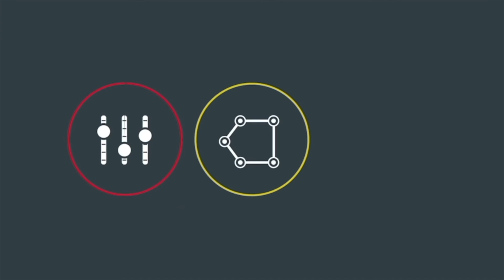"Making A Difference" with Andrew Mellen from Andrew Mellen, Inc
Each week on "Making a Difference," our host, Cindy Ashton, interviews people making a difference in their community. Today, Cindy had the pleasure of talking with Andrew Mellen, "The Most Organized Man in America" from Andrew Mellon, Inc.